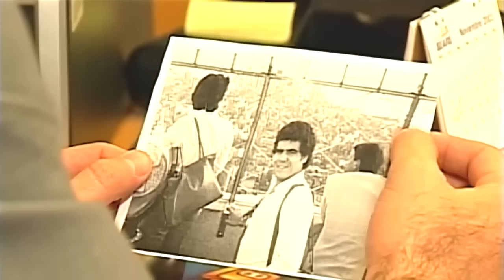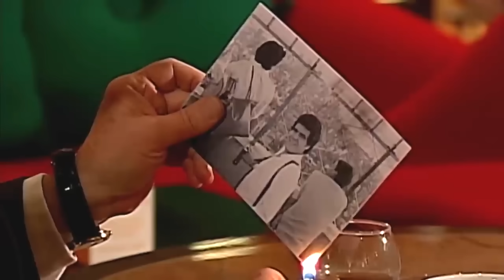Amarte es mi pecado: Nora busca a Arturo | Escena C-42 | tlnovelas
Arturo cumple su palabra con Paulina y guarda las apariencias ante su familia; mientras que, Nora todo le ha salido mal hasta el grado de robar para comer, pero una luz de esperanza surge cuando el Padre Benigno la anima a buscar a Arturo.

Nora es una bella mujer que ha sido vendida por su madrastra y, para salvar su honor, trata de huir. Entonces conoce a Arturo, quien se enamora de ella y le promete matrimonio, pero Nora se decepciona al enterarse que su amado debe unirse a otra mujer.
Nora vivirá desde ahora únicamente para hacer fortuna a costa de quien sea y buscar, a como dé lugar, la forma de vengarse de Arturo, al que quiere odiar con toda su alma... pero no puede dejarlo de amar, porque amarlo es su pecado.